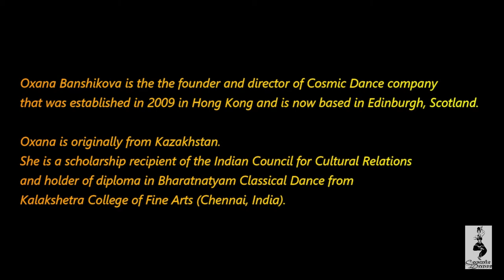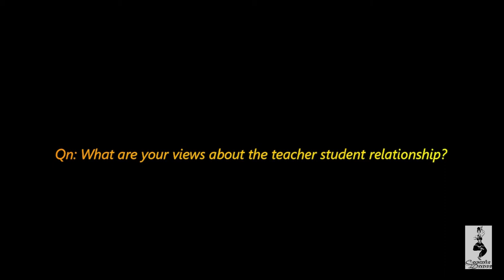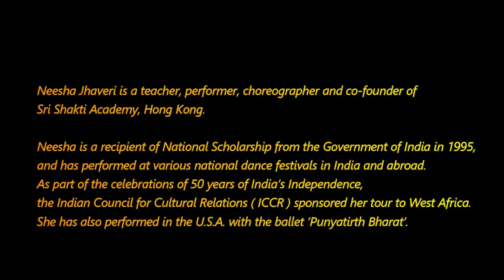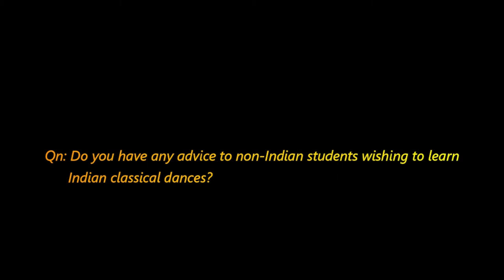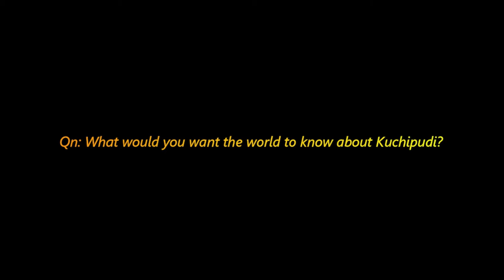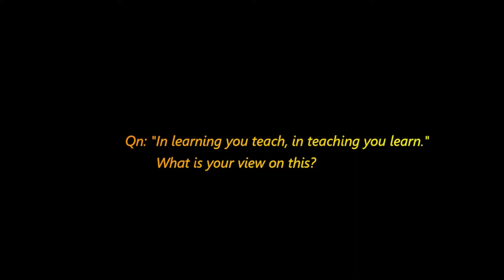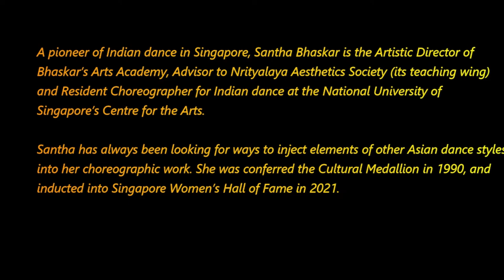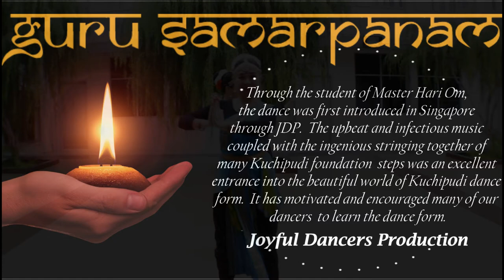Guru Samarpanam_2021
0:42 - Opening Item
Choreography: Gayathri Subash
Dancers: Gayathri Subash
Videography & Editing: Letchmi
Cosmic Dance company
2:06 - Interview with Oxana Banshikova

17:08 - Item: Pushpanjali
Ragam: Gambheeranattai
Talam: Adi
Singer: Deepu Nair
Choreography: Oxana
Dancers: Deepa Natarajan, Li Li, Pearl Sze, Teresa Cheung
Videography & Editing: GS Films

20:18 Item: Swagatham Krishna
Ragam: Mohanam
Talam: Malika
Singer: Mr. Binu
Choreography: Oxana

Sri Shakti Academy
21:44 Interview with Ms. Neesha Jhaveri

32:37 Item: Hori
Composition: "Hori" in Raag Mishra Kaafi, Taal Adha
Composed by: Pt. Hiralalji
Padhant: Guru Padmashree Sunayana Hazarilal
Tabla : Pt. Kalinath Mishra
Vocals : Pt. Somnath Mishra
Sitar: Smt. Alka Gujar
Flute: Himanshu Nanda
Choreography: from the original repertoire of Jankiprasad Benares gharana of Kathak, reimagined as a group choreography by Guru Neesha Jhaveri
Dancers: Anuradha Sethuraman, Kritika Kashyap, Swapnal Gadnis, Aishwii Rafjaya
Videography volunteers: Swati Deva and Jaya Sukla
Video Editing: Letchmi

Hari Om Dance Society (HODS)
41:40 Interview with Guru Eranki Srihari Baladitya (Hari Om)

47:58 Item: Ardhanareeswaram
Composed by: Sri Adi Sankaracharya
Ragam: Ragamalika
Talam: Talamalika
Choreography: Master Eranki Sri Hari Baladitya (Hari Om)
Dancers: Cynthia Lau, Ingrid Yeung, Jackie Law, Tammy Lai
Videography & Editing: Tammy Lai

1:00:42 Interview with Mrs Santha Baskar
Joyful Dancers Production
1:07:20 Item: Charishnu
Choreography: Master Eranki Sri Hari Baladitya (Hari Om) in Kuchipudi Style
Dancers: Joyce Yian, Michelle New, Fan Di, Sagana Dhamodaran
Videography & Editing: Letchmi
Location: Singapore Federation of Chinese Clans Association

Finale (All Dance Groups)
1:13:00 Item: Taani Daani
Raag: Puriya Dhanashree
Taal: Dadra
Music composed by: Jairam Parameswaran
Singers: Tharangini Hong Kong
Videography: All dance groups
Editing: Letchmi